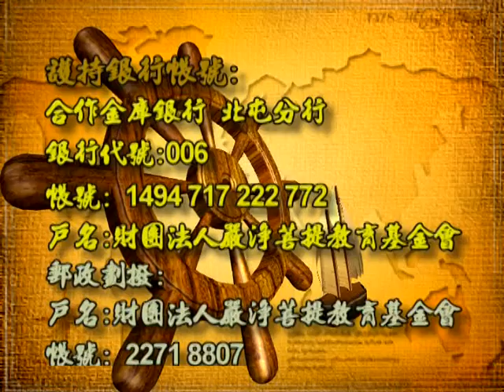深入經藏 行願系列一 藥師如來十二大願 印可法師 主講 光碟1-6 財團法人嚴淨菩提教育基金會 製作發行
護持銀行帳戶:
銀行代號: 006
戶名: 財團法人嚴淨菩提教育基金會
帳號: 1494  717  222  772

地址︰基隆市七堵區南興路148號

300新竹市北區北大路346號13F之1